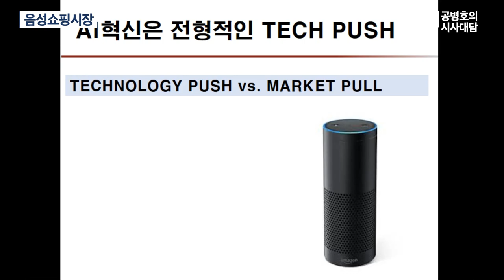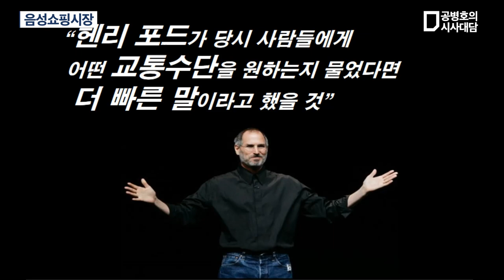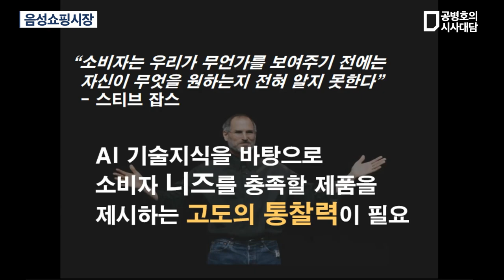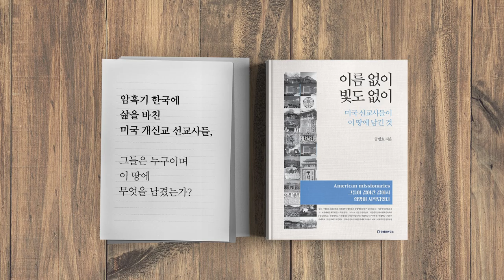음성쇼핑시장 / 정두희(한동대 ICT창업학부 교수) (4/5) [공병호TV]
Bitcoin : 3MTW849AkP2ftLeSK2teZHMmzLu7Z83s9U